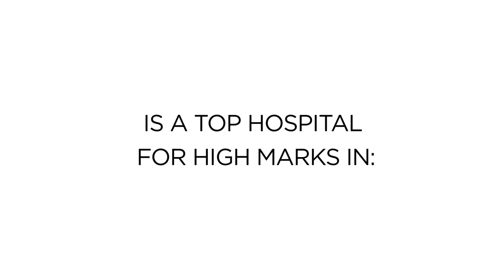UMMC US News & World Report Best Hospital Rankings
UMMC is ranked #16 in cancer care and #10 in caring for patients with ear, nose and throat (ENT) conditions, according to the U.S. News & World Report’s Best Hospital specialty rankings.

In Maryland, ENT ranks #1 and cancer ranks #2.

University of Maryland Children's Hospital ranked among the nation’s top 50 pediatric cardiology and heart surgery centers.